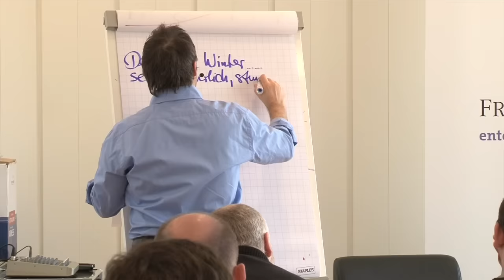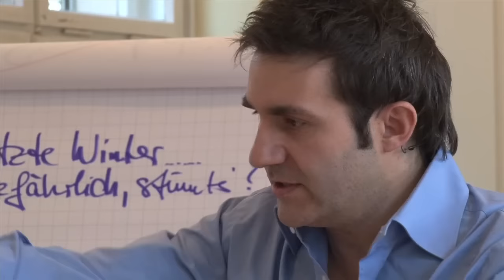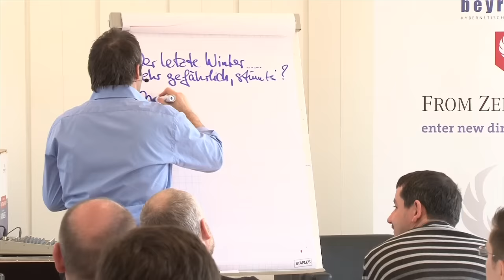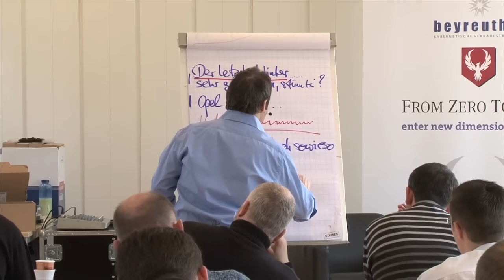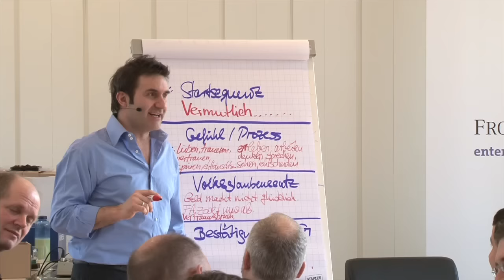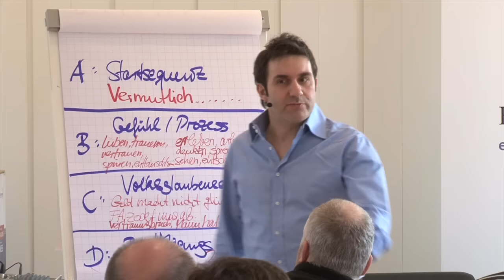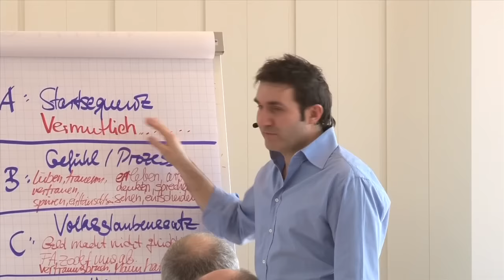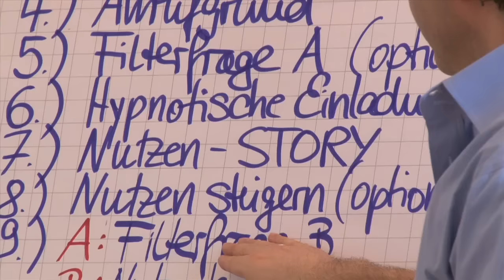🔶⭕ Kundenansprache: Ein Gespräch wie ein Schachspiel planen | Verkaufstrainer Carsten Beyreuther